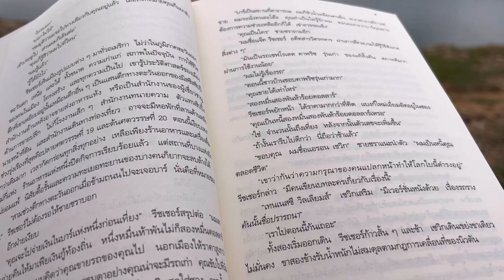[17] Camp with my girl | เที่ยวใกล้บ้านบรรยากาศดีมาก | อ่างเก็บน้ำห้วยมงคลหรืออ่างเก็บน้ำเขานกกระจิบ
สถานที่ : อ่างเก็บน้ำเขานกกระจิบ
ราคา : จอดฟรี
สัญญาณโทรศัพท์ มีทุกเครือข่าย
ห้องน้า : ไม่มี